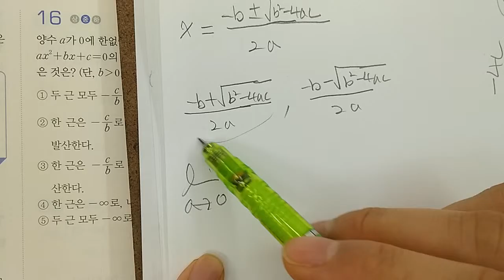일등급수학 미적분1 함수의극한 실전문제 16